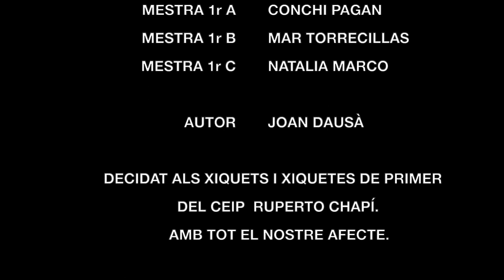Cançó - Tot anirà bé 3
Vídeo - 1º de Educación primaria